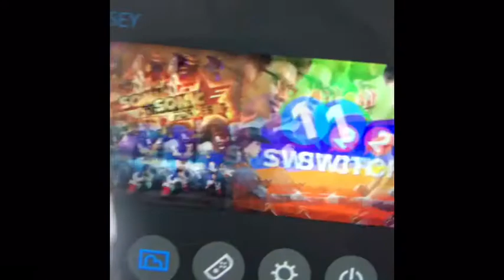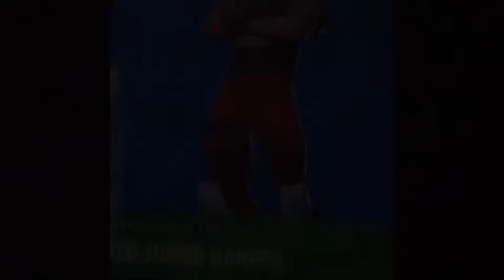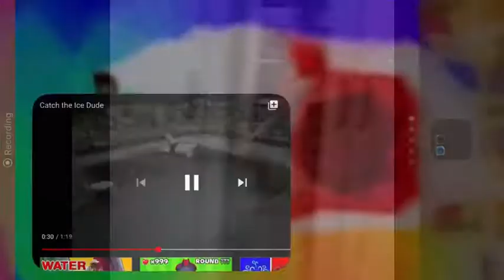The STUPID yoshi is here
Ha u bot looking at the description